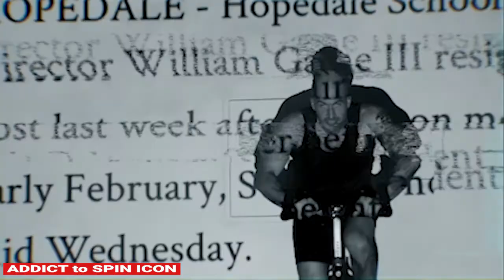FROM ADDICT TO SPIN INSTRUCTOR ICON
Founded by renowned spin instructor, Billy Gaine, Gainez Cycle & Fitness offers a variety of training programs that are designed to push you
 out of your comfort zone for maximum results. Unlike many spin classes, our focused approach is designed to build grit, determination, and perseverance. No cheerleaders. No sugar coating it. Just high intensity training that will force you to ride with emotion and overcome adversity.

Billy is a former SoulCycle instructor who opened up his own studio in Natick, MA just three months ago. What makes Billy unique is he came into spinning only a few years ago at the age of 36 as former high school Athletic Director and coach of 3 sports. His philosophies involve finding your inner athlete, support-driven teamwork, and building character through adversity. Billy's classes are challenging, intense, inspirational, and authentic. As a recovering opioid addict and overdose survivor, Billy believes that each of one us is fighting a battle and we must share our stories in order to learn and grow with one another. The goal everyday is "progress, not perfection" and Billy maintains that we're all on this journey together. Vulnerability is strength so saddle-up, be yourself, and give the team your very best self. Let's ride.

Book a personal in-studio spin session today with Gainez founder, Each session is a private class lasting 45 minutes, that combines spin, weight series training, and choreographed rhythm-riding. Gainez also offers modified course options for beginners.